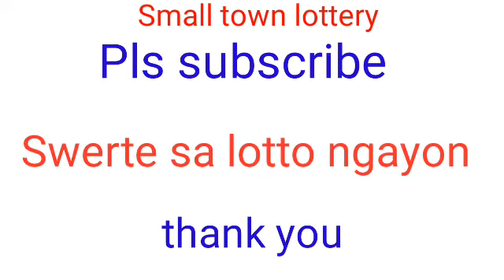STL - NEGROS OCCIDENTAL,SORSOGON January 15, 2022 1ST DRAW RESULT